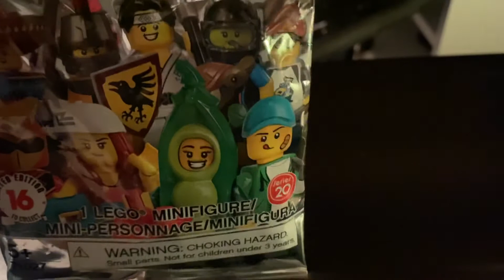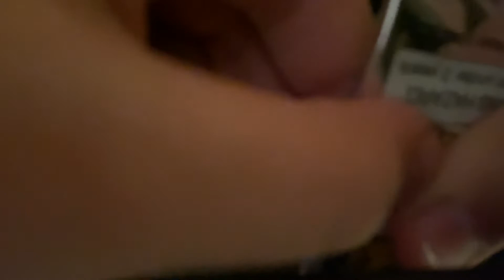Opening Mysery Legos P.T2